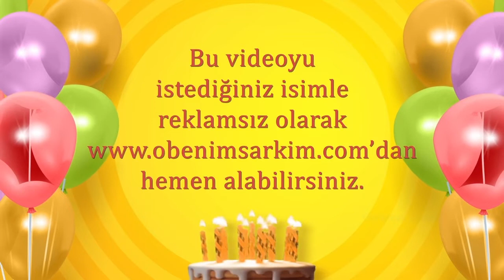İyi ki doğdun TUNCAY- İsme Özel Doğum Günü Şarkısı (FULL VERSİYON)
İYİ Kİ VARSIN İYİ Kİ DOĞDUN TUNCAY

DOĞUM GÜNÜN KUTLU OLSUN TUNCAY
YENİ YAŞIN MUTLU OLSUN TUNCAY
BİR TUNCAY TUT GERÇEK OLSUN TUNCAY